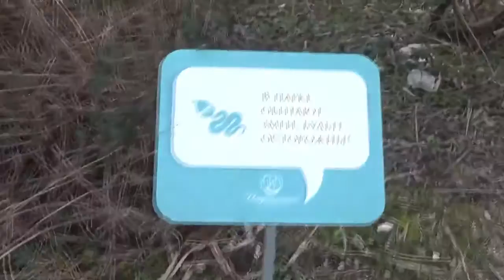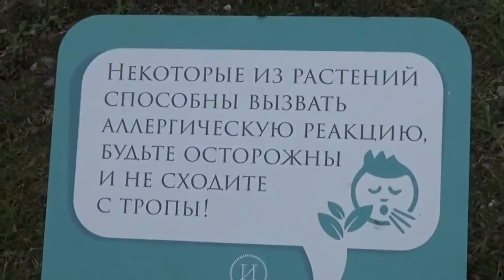VLOG: Сочинская семейка видео блог Михаил Семина из Сочи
Трудовые будни обычного покериста и их радости. Чем прекрасна жизнь вне покера...